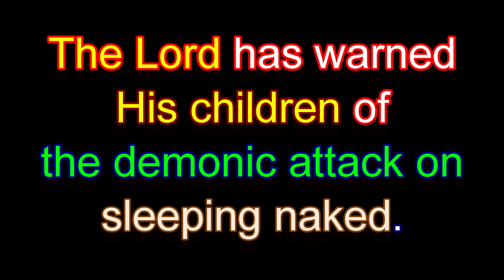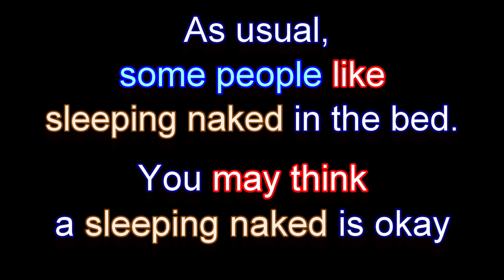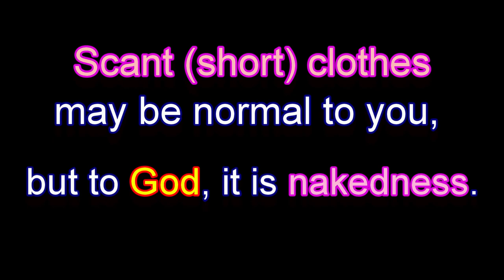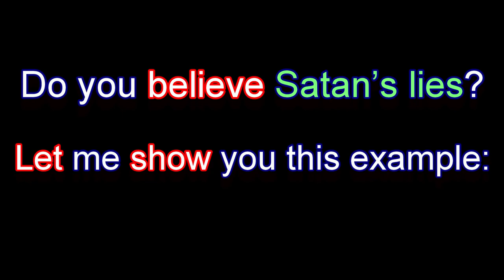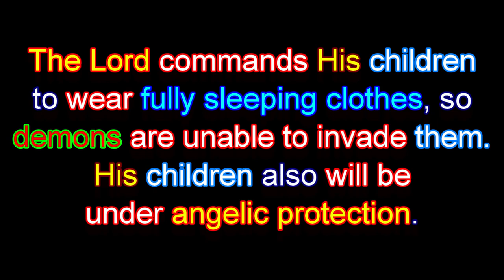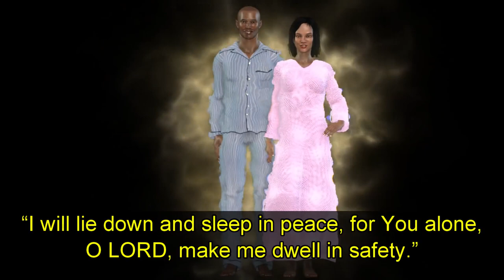SLEEPING NAKED! BE READY AT ALL TIMES FOR THE RETURN OF JESUS CHRIST